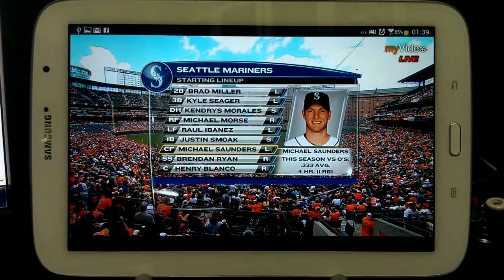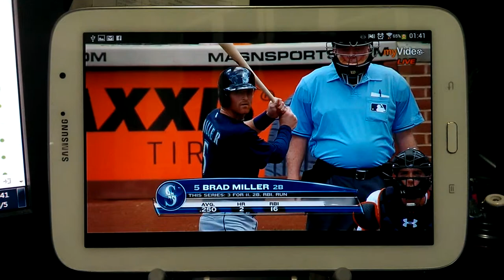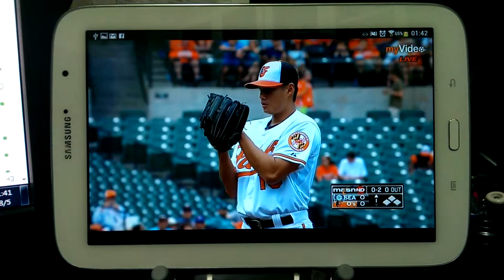myVideo影音隨看@Galaxy Note8.0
美國大聯盟 MLB 隨身看、精彩賽事不錯過-myVideo影音隨看 for Android / iOS